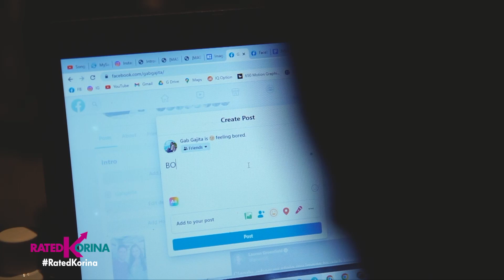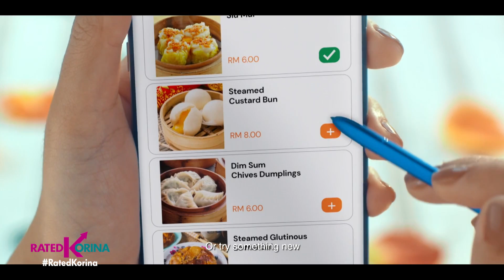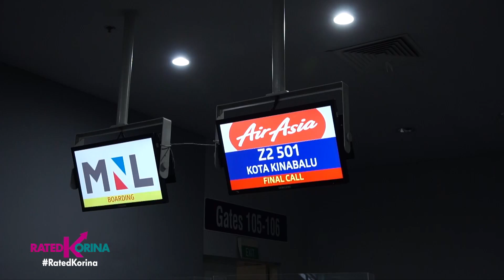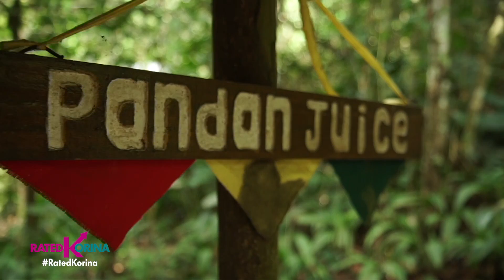Enchanting Malaysia🇲🇾 | RATED KORINA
Ikot libot byahe na mga Bes! ✈️ Dahil ang Asian tour aba'y pwedeng pwede na ulit!
Alamin natin what's here and what's there! Ano nga bang meron sa tinaguriang the... Enchanting Malaysia! 🇲🇾❤️
Dito lang sa Rated Korina!